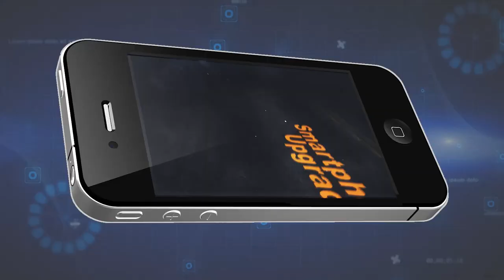Martin County fatal fire